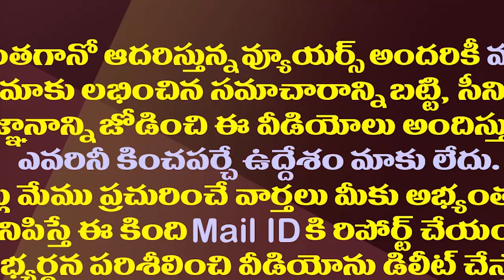పవన్ కళ్యాణ్ సీన్ చంద్రబాబుకు అర్థమైందా?| Chandrababu Is Not Showing Enthusiasm For Ally With Pawan